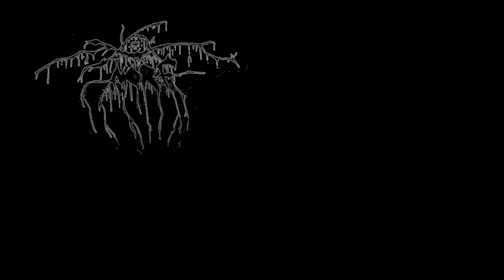Wechselwirkungen meines Kanals nach 2 Monaten | mmM#27